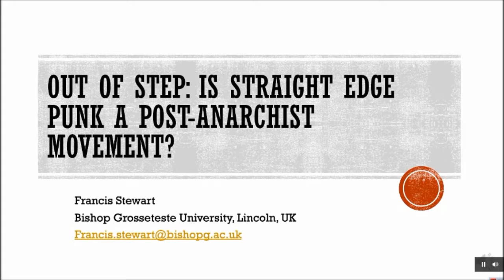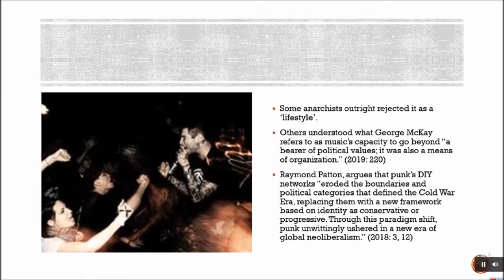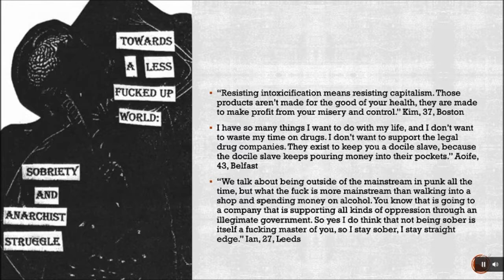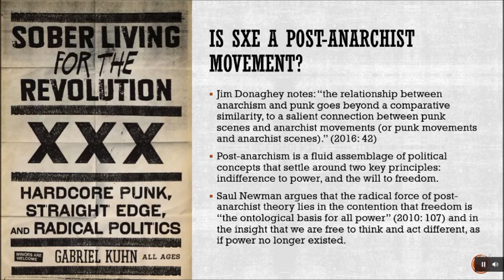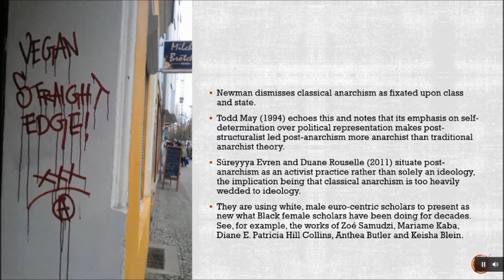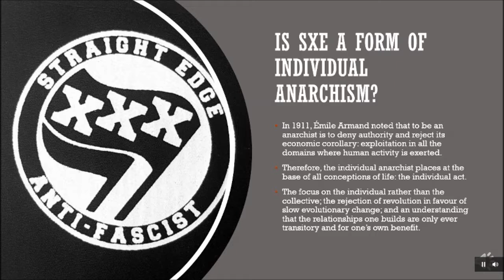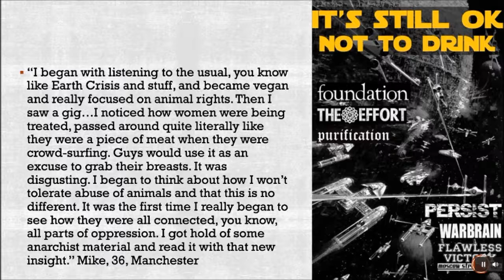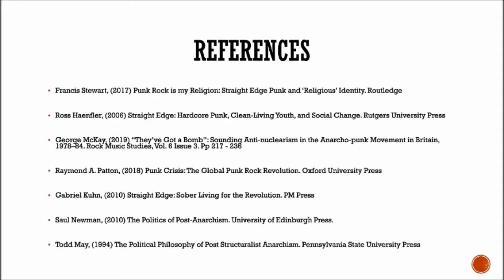ASN6 - 'Out of Step': is Straight Edge Punk a post-anarchist movement? (Francis Stewart)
Francis Stewart

Abstract:
It has been argued that Straight Edge emerged or coalesced in response to a perceived crisis in punk more broadly (Peterson, 2009; Anderson & Jenkins, 2001). Many who claimed edge, or used the phrase as a self-identification marker felt that there was a crisis in both behaviour (the drunk punk) and ethical core (punk had lost its way and was in danger of becoming irrelevant). In part, that view was shaped by personal experiences with drug and/or alcohol addiction, but also with the Protestant core at the heart of Straight Edge (Stewart 2017 & 2019). However, it is also worth asking to what extent was this an indication of a crisis between punk and anarchism?

The relationship between many iterations of punk and variances of anarchism has always existed in a state of flux and near-constant tension. It is further complicated by the assumption made by many that to be a punk is to be an anarchist, which is not at all true. Within Straight Edge, there can be a strong conservatism – especially during the ‘90s – that manifests in ways that are seemingly antithetical to anarchist values or approaches (Kuhn, 2010). Does this, therefore, make Straight Edge punk a post-anarchist punk movement (Newman 2015)? A Foucauldian decisive will not to be governed? Or does the focus on the self within the movement make it more aligned with individual anarchism (Stirner 1844; Proudhon 1849; Thoreau 1849)? A Nietzschean will to power that is reliant upon the death of God?

Drawing upon interviews and participant observations in Straight Edge communities in the UK, Ireland and the USA this paper will suggest that the emergence of Straight Edge indicates an unresolved crisis between punk and anarchism. Utilising interview quotes and graffiti images this paper will seek to ascertain which, if any, iteration of anarchism Straight Edge most closely aligns itself with – taking into account variances for cultural context, socio-economic status and marginalised realities. Doing this will demonstrate that Straight Edge punk is an intentional response to a perceived crisis within punk, a crisis that is partially linked with punk’s complicated relationship to anarchism.